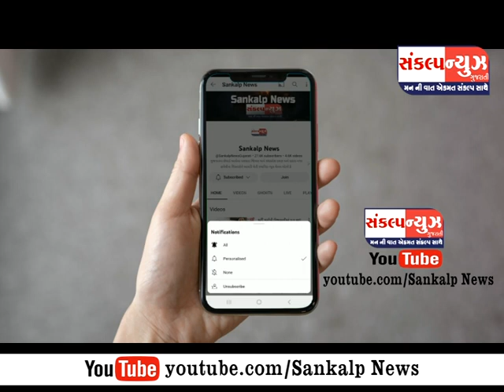ચૈત્રી નવરાત્રીના પ્રથમ દિવસે પ્રાચીન પારનેરા ડુંગર ઉપર માતાજીના દર્શનાર્થે ભક્તોના ઘોડાપુર ઉમટ્યા